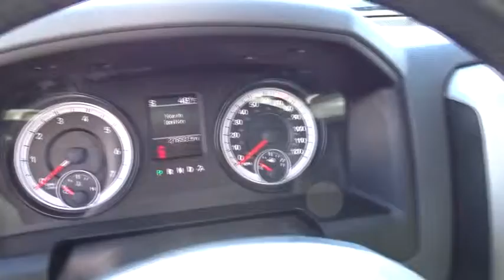2014 Dodge Ram 1500 ES372998B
2014 Dodge Ram 1500

Performance CDJ
1130 Automall Dr.

ONE OWNER, Non-smoker, and CLEAN CARFAX. Quick Order Package 26Z Big Horn (Bighorn Badge, Black Exterior Mirrors, Bright/Bright Billets Grille, Class IV Receiver Hitch, Electric Shift-On-Demand Transfer Case, Exterior Mirrors Courtesy Lamps, Exterior Mirrors w/Heating Element, Exterior Mirrors w/Supplemental Signals, Fog Lamps, Leather Wrapped Steering Wheel, Power Black Trailer Tow Mirrors, and Steering Wheel Mounted Audio Controls), HEMI 5.7L V8 Multi Displacement VVT, 4WD, 20 x 8 Chrome Clad Aluminum Wheels, ABS brakes, Compass, Electronic Stability Control, Heated door mirrors, Illuminated entry, Low tire pressure warning, Remote keyless entry, and Traction control. Visit Performance CJD @ 1130 Automall Dr Columbus, OH 43228! brbrAre you interested in a truly fantastic truck? Then take a look at this trusty 2014 Dodge Ram 1500. Dodge Certified Pre-Owned means you not only get the reassurance of a 3Mo/3,000Mile Maximum Care Limited Warranty, but also up to a 7-Year/100,000-Mile Powertrain Limited Warranty, a 125-point inspection/reconditioning, 24/7 roadside assistance, rental car benefits, and a complete CARFAX vehicle history report. It is nicely equipped with features such as Quick Order Package 26Z Big Horn (Bighorn Badge, Black Exterior Mirrors, Bright/Bright Billets Grille, Class IV Receiver Hitch, Electric Shift-On-Demand Transfer Case, Exterior Mirrors Courtesy Lamps, Exterior Mirrors w/Heating Element, Exterior Mirrors w/Supplemental Signals, Fog Lamps, Leather Wrapped Steering Wheel, Power Black Trailer Tow Mirrors, and Steering Wheel Mounted Audio Controls), 20 x 8 Chrome Clad Aluminum Wheels, 4WD, ABS brakes, CLEAN CARFAX, Compass, Electronic Stability Control, Heated door mirrors, HEMI 5.7L V8 Multi Displacement VVT, Illuminated entry, Low tire pressure warning, Non-smoker, ONE OWNER, Remote keyless entry, and Traction control. So go ahead and feel free to flex your muscle in this Ram 1500. It will go from 0-60 in just about the same time it'll take you to catch your breath. We'll put a smile on your face, every customer, every deal, every day!